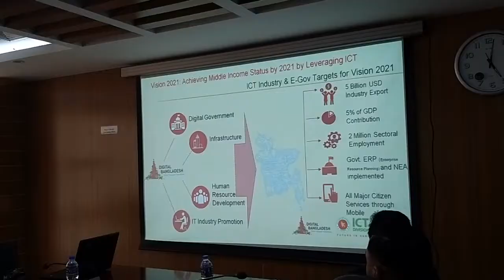UKBCCI meet Hi-tech Park Authority - Bangladesh Summer 2019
Bangladesh Hi-tech Park Authority (BHTPA) is a government agency in Bangladesh dedicated to establish, manage and operate technology business parks throughout the country.

This formed part of the trade tour to Bangladesh by a delegation from the UKBCCI in the summer of 2019.